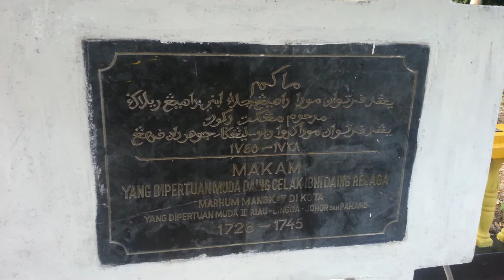Makam daeng celak Tg. Pinang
Remang remang senja g kubur ni.